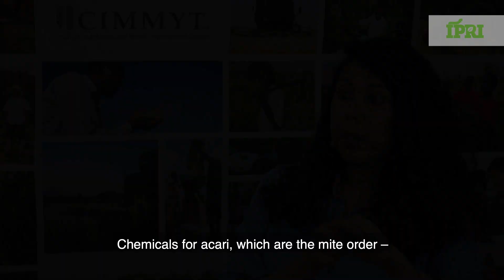Entomologist Punya Nachappa on wheat curl mites and how to fight them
Punya Nachappa, assistant professor at Colorado State University explains how wheat curl mites avoid insecticides, how climate change is leading to increasing populations and why breeding for host plant resistance is key to preventing outbreaks.

The 24th Biannual International Plant Resistance to Insects (IPRI) Workshop took place at CIMMYT, Texcoco, Mexico, on 2-4 March 2020. IPRI has been held biennially since 1974.

Would you like to learn more about CIMMYT and its work?